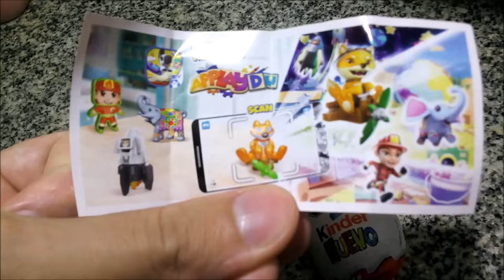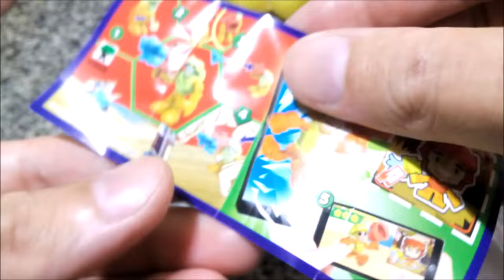Kinder Sorpresa Huevo de Chocolate con Leche Rosa y Celeste - Huevito Rosado y Azul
Chocolate con leche con capa interna a base de leche. Peso neto 20g.
Elaborado por: Ferrero Argentina S.A. ( RNE 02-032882 ); Los Cardales, Exaltación de la Cruz, Provincia de Buenos Aires, Argentina.

Ingredientes: Externo: chocolate con leche (45%) (azúcar, manteca de cacao, leche entera en polvo, leche descremada en polvo, masa de cacao, emulsificante: lecitinas, saborizante: vainillina). Interno: leche en polvo, azúcar, grasas vegetales, emulsificante (lecitinas), saborizante (vainillina). Productos de la leche: 32%. CONTIENE LECHE Y DERIVADOS DE SOJA. ATENCIÓN: CONTIENE UN JUGUETE NO APTO PARA MENORES DE 3 (TRES) AÑOS. LAS PARTES PEQUEÑAS PODRÍAN SER INGERIDAS O ASPIRADAS. SE RECOMIENDA LA SUPERVISIÓN DE UN ADULTO. EXCESO EN AZÚCARES. EXCESO EN GRASAS TOTALES. EXCESO EN GRASAS SATURADAS. EXCESO EN CALORÍAS.

Información nutricional (tomada del sitio web de Kinder Argentina; no figura en el envase individual):
Porción: 20g (1 huevo)
Valor energético: 110Kcal=458KJ (5% VD)
Carbohidratos: 10g (3% VD)
   Azúcares totales: 10g

Sospecho que, en cuanto a sorpresa, ambos me vinieron celestes... 🤔
El verde no estaba por ningún lado en mi zona 😞 (fines de 2023, épocas en que Open 25Hs y Diarco pusieron de oferta los rosados y celestes a menos de la mitad de su precio habitual).
¡Muy rico! Sabor a chocolate con leche y leche en polvo (es decir, chocolate con más leche que la habitual). Es algo crujiente recién sacado de la heladera (en la época de calor en la que los filmé), pero se ablanda rápidamente.
Juraría que en mi infancia (década del '90, época en la que era habitual que las sorpresas fueran "figuras pintadas a mano") era de sabor más gustoso, intenso... Pero puede que no lo esté recordando bien.